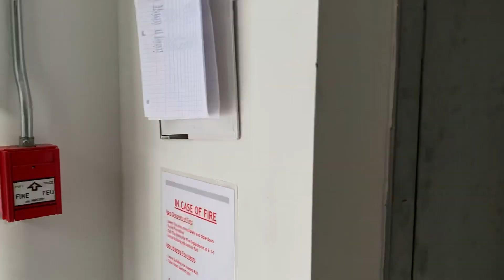This is The Rosewood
Our next project. We bought The Rosewood. It’s a 100 yr old building in Muskoka with 6 apartments. Needs some work but we can handle it. More to come. This is the “before” video.